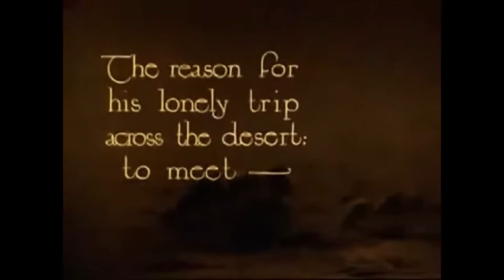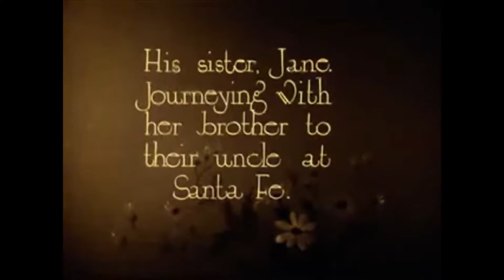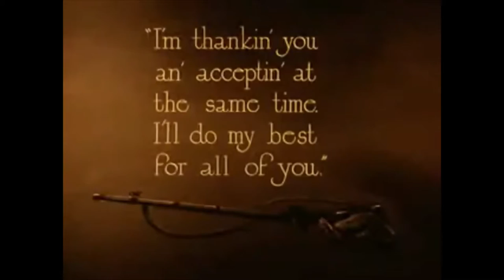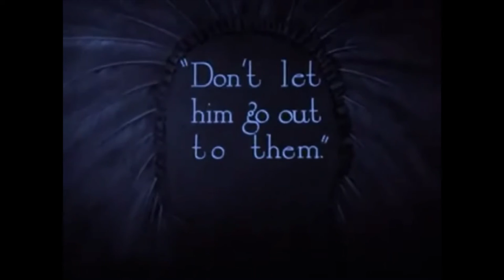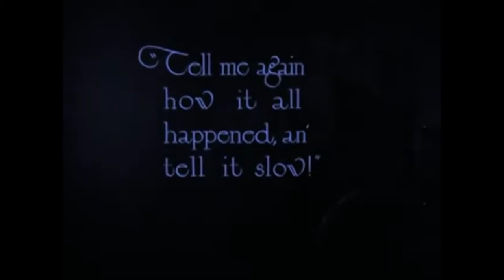Silent Film Critique: Wagon Tracks (1919)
A western silent film starring William S. Hart, the John Wayne of silent film
[ Originally posted August 31, 2017 ]

William S. Hart - Buckskin Hamilton
Jane Novak - Jane Washburn
Robert McKim - David Washburn
Lloyd Bacon - Guy Merton
Leo Pierson as Billy Hamilton
Bert Sprotte - Brick Muldoon
Charles Arling - The Captain